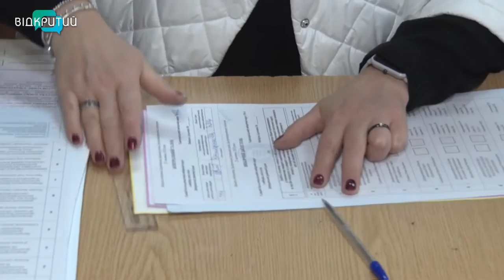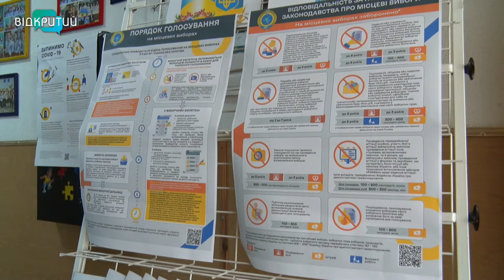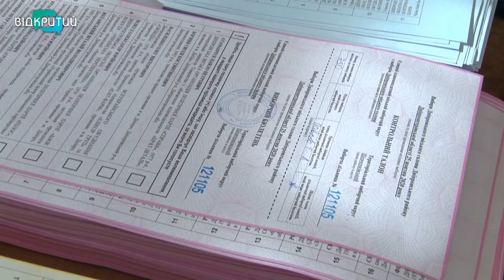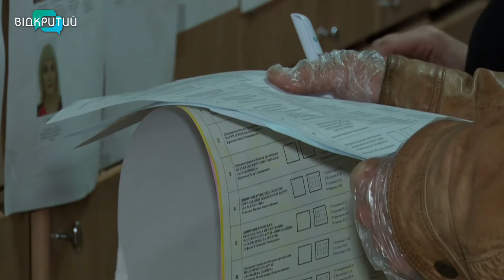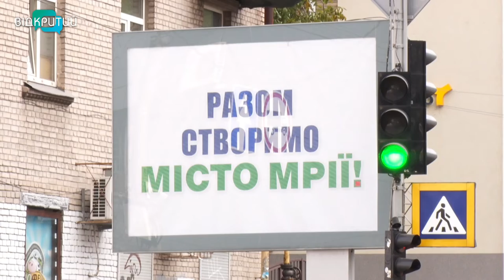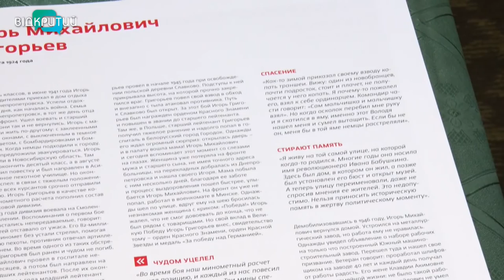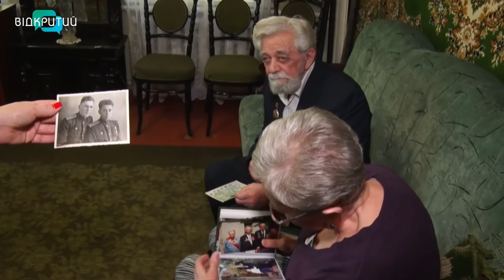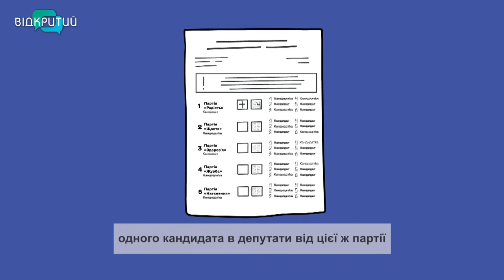Новини OPEN NEWS від 25 жовтня 2020 року 13:15